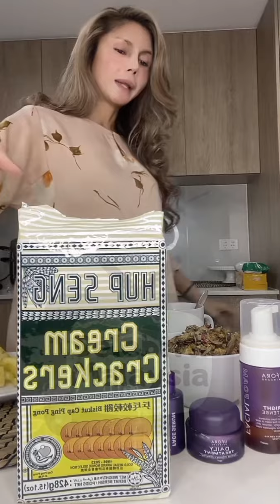Sajat || Bersahur Masak Simple-Simple Je